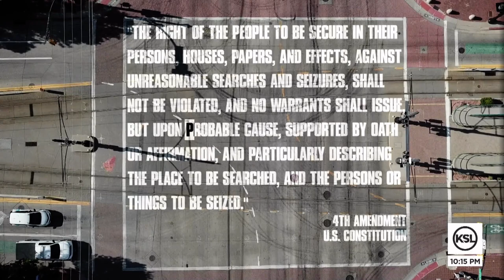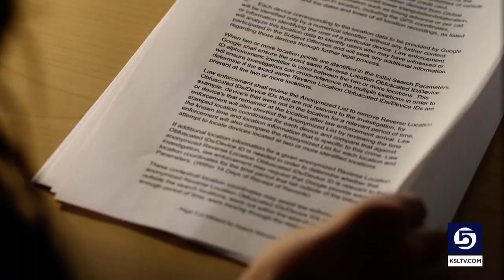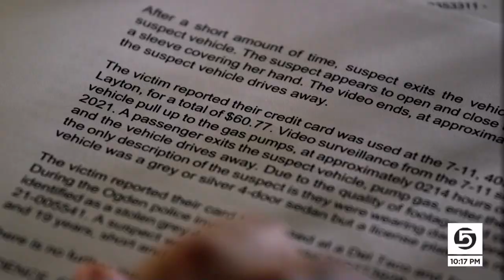Location data cracks open police cases, but critics say there’s a cost to privacy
With warrants for location data – often called geofence or reverse location warrants – police can draw a digital border around an area and collect information from Google about phones there at a given time.